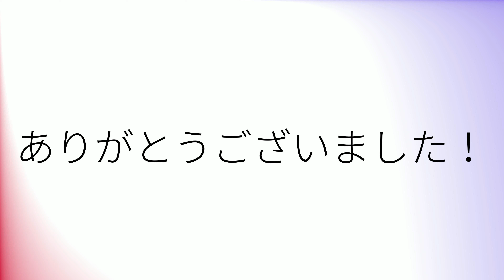How to pronounce 'Surfaces' (British English)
How to pronounce 'Surfaces' in British English.
Comment prononcer 'Surfaces' en anglais britannique.
Como pronunciar 'Surfaces' en inglés británico.
Wie man 'Surfaces' mit britischem Akzent ausspricht.
「Surfaces」の英語の発音の仕方